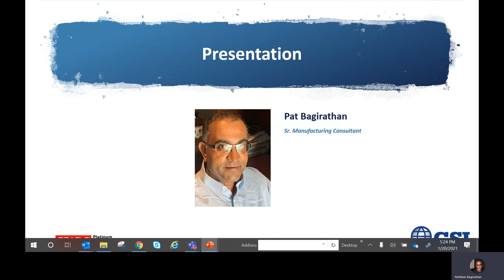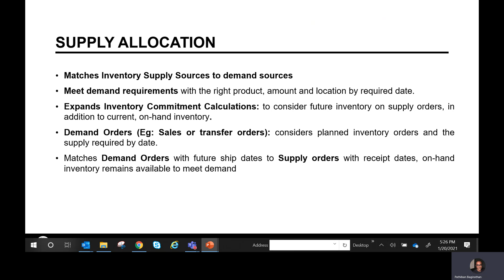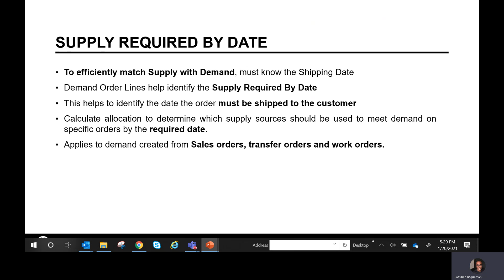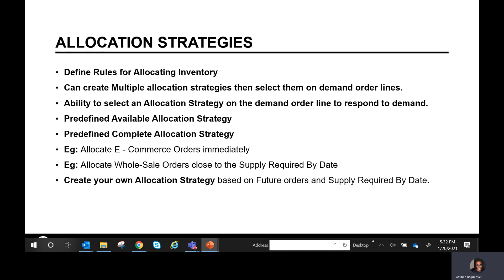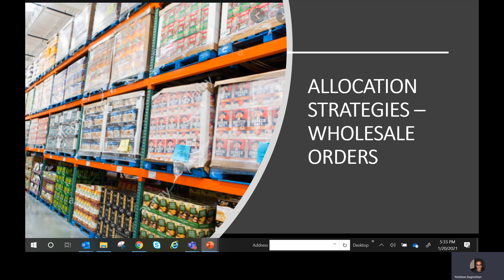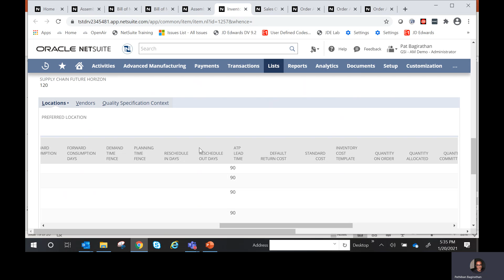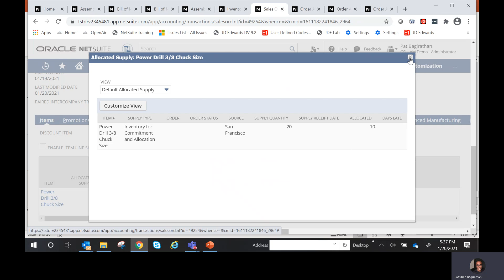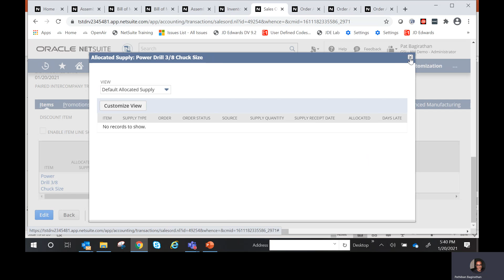Supply Allocation in Netsuite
Join GSI as we discuss the Supply Allocation functionality in Netsuite. During this webinar we’ll focus on:
Definition of Supply Allocation by expanding inventory commitment calculations.
 - Supply Allocation Set Up Requirements
 - Supply Required By Date and Calculations
 - Supply Allocation Strategies – How to avoid Stock out, and avoid piling          up of inventory